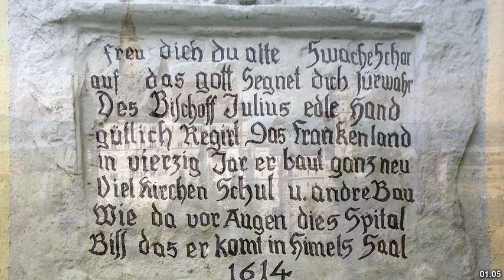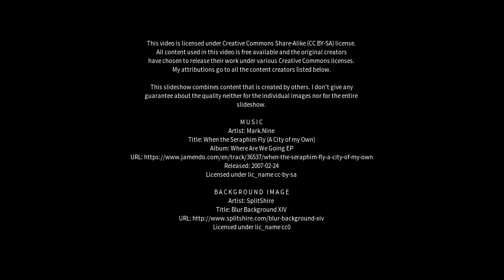Best places to visit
Best places to visit - Röttingen (Germany) Best places to visit - Slideshows from all over the world - City trips, nature pictures, etc.